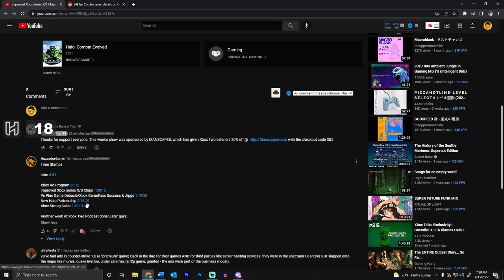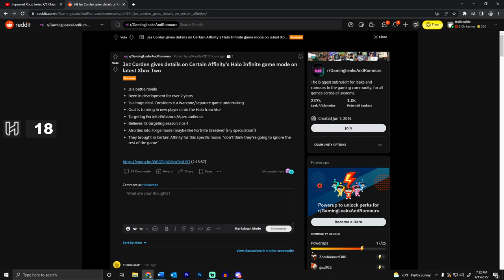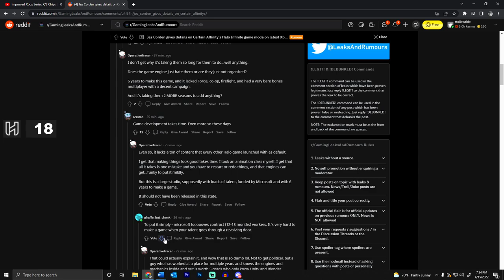The Halo Battle Royale IS HAPPENING | Jez Corden Confirms New Mode Coming